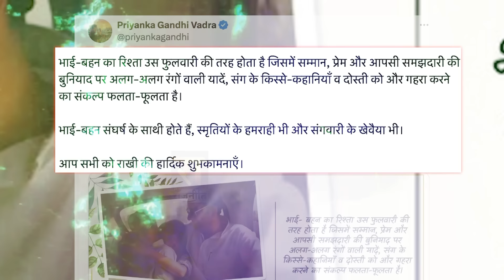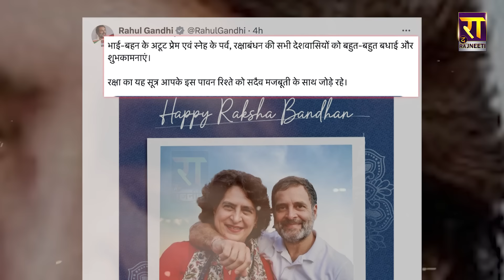Raksha Bandhan के दिन बहन Priyanka Gandhi का भाई Rahul Gandhi को इमोशनल मैसेज | The Rajneeti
रक्षाबंधन के दिन बहन प्रियंका का भाई राहुल को इमोशनल मैसेज... प्रियंका के दिल की बात सुनकर राहुल हुए भावुक